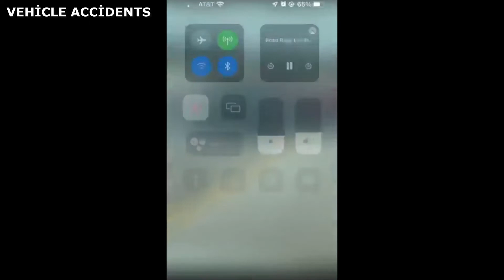Car Crash Compilation 2021 Dash Cam Usa /Russia /Europe Bad Drivers #37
Car Crash Compilation 2021 - Bad Drivers & usa russia europe Car Crashes
dash cam usa and russia
bad drivers 2021
car crshes in america

car crash russia 2021, russian road 2021 , baddrivers2021